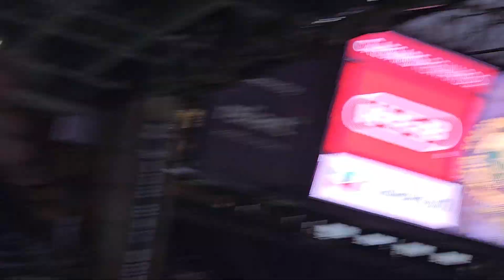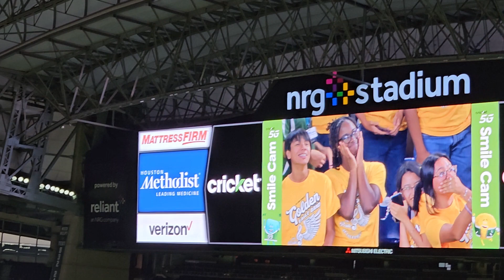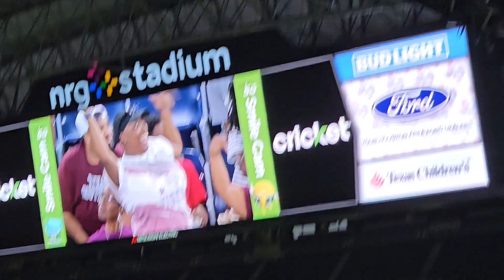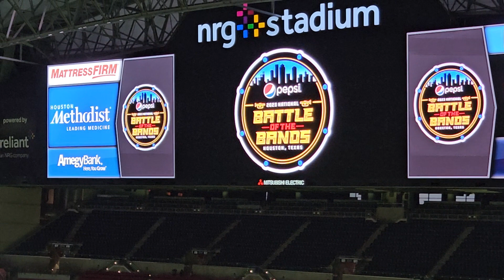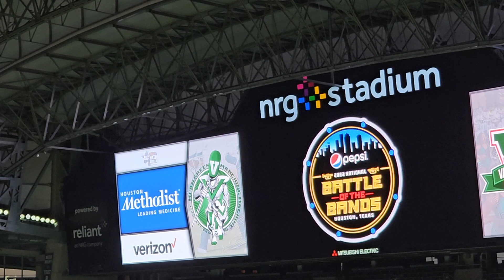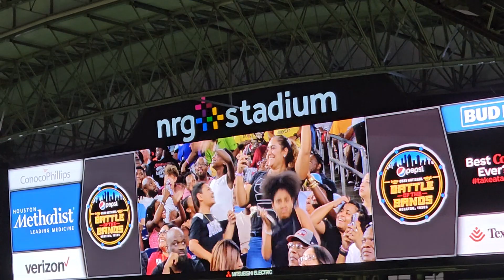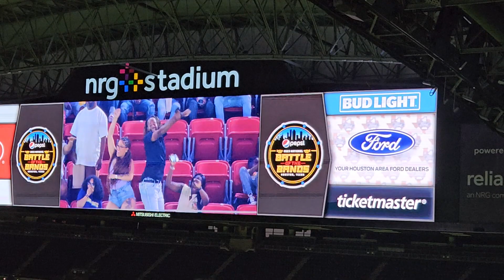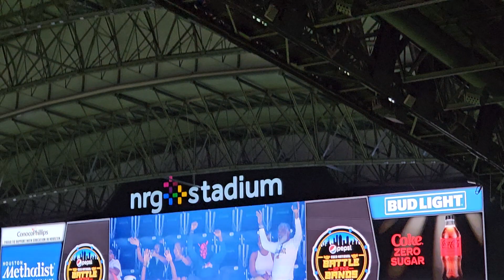Pepsinationalbattleofthebands pepsi battleofthebands djmrrogers nrgstadium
aug 2023 pepsi battle of the bands